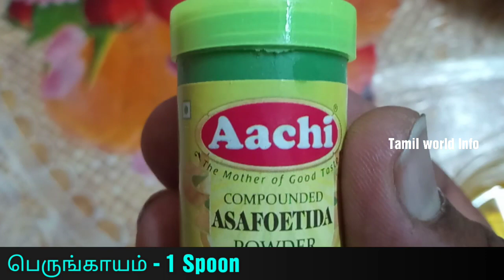பூண்டு சட்னி Garlic Chilli Chutney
This video shows how to prepare Garlic Chilli Chutney for idly dosa